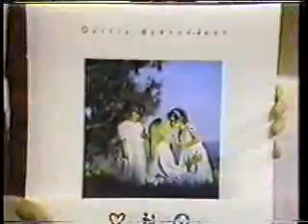Olivia Newton-John Regis & Kathie Lee '89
Promoting her Warm & Tender cd. She holds a furry friend on stage.